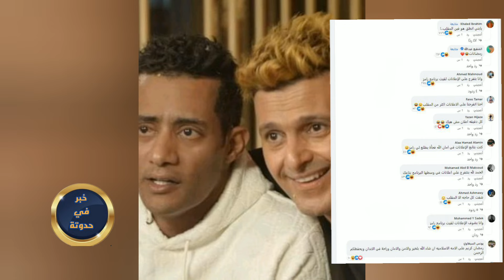اول تعليق من محمد رمضان علي ظهوره مع رامز نيڤر إند وسخريةالجمهور من المقلب احنا ماشوفناش غير اعلانات